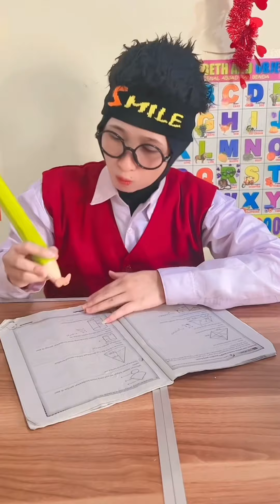KUMPULAN VIDEO KOMEDI NGAKAK KOCAK @SitihodijahTV | DONI MACARAIN MUTIA BIAR DIKASIH PENSIL